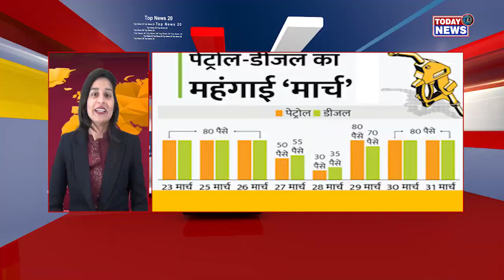TOP 20 NEWS II TODAY24 NEWS CHANNEL 24x7 II